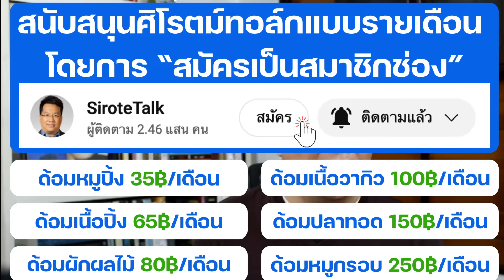กัณวีร์แฉทหารชักใยการเมืองไทย เสื้อแดงฉะรัฐบาลอยู่ใต้ทหาร พิธาบุกสหรัฐคนรับพรึ่บ Rerun 1 พ.ย.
พิธาบุกวอชิงตันคนรับพรึ่บ กัณวีร์แฉทหารชักใยการเมืองไทย เสื้อแดงฉะรัฐบาลอยู่ใต้ทหาร Rerun Rerun ตาสว่างกว่า Ep.46 1 พ.ย.2566

สนับสนุนช่องศิโรตม์ทอล์กโดยสแกน QR CODE หรือส่ง Super Chats และ Super Stickers ขณะชมรายการ และSuper Thanks หลังจบรายการ